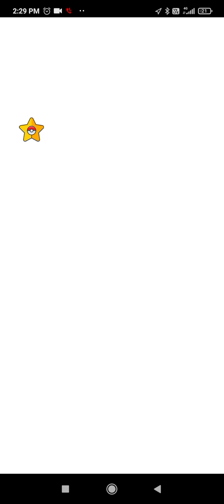Easiest Win In Great league 🤣🤣 || Pokemon Go